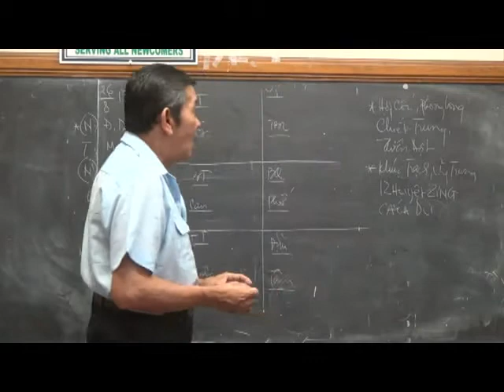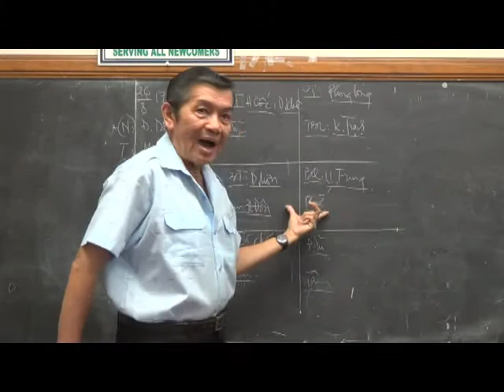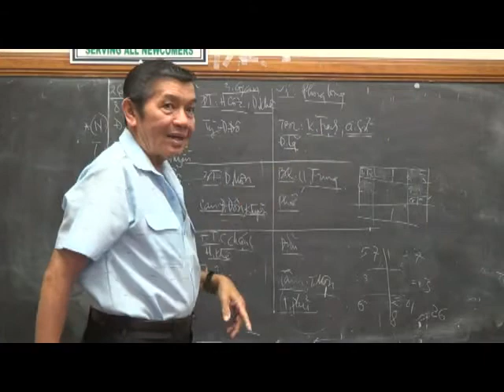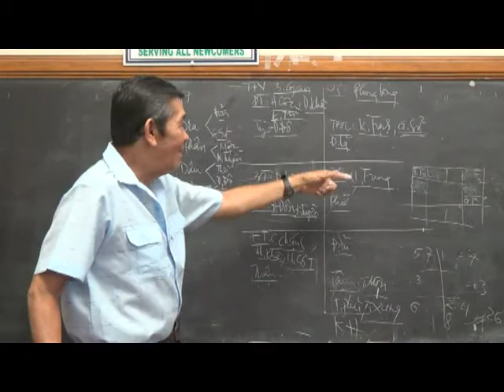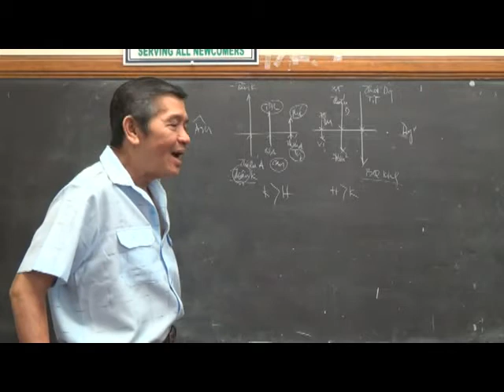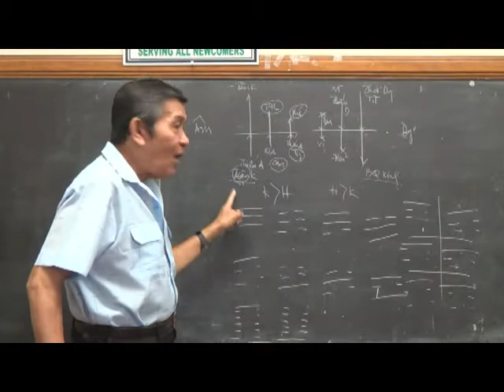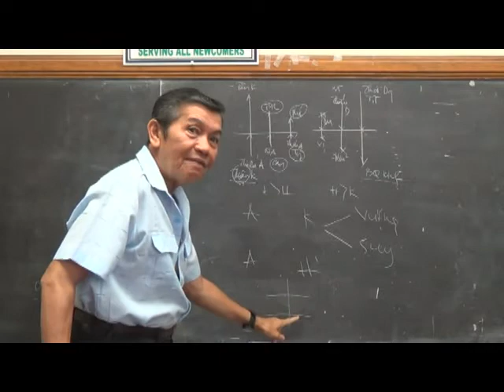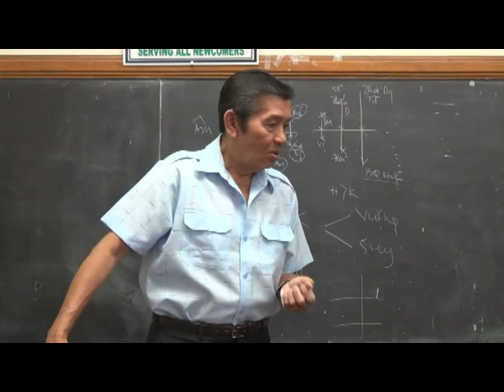Bài Học Châm Cứu Và Mạch Lý - Bài 293 B